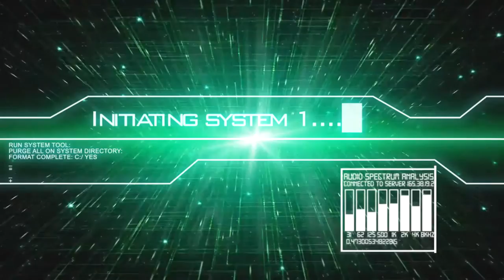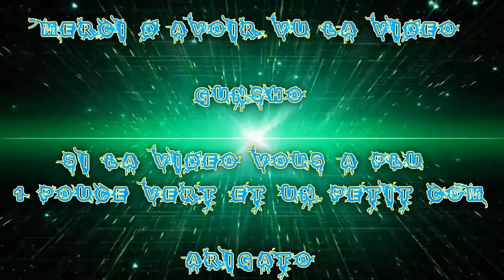[FR] Let's Play De Fallout 4 #154 Problème à Covenant | la caravane de Stockton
FaceCam Activé !

 Problème a Covenant X la caravane de Stockton

Info Complémentaire !

Enjoy !! Gunsho !!